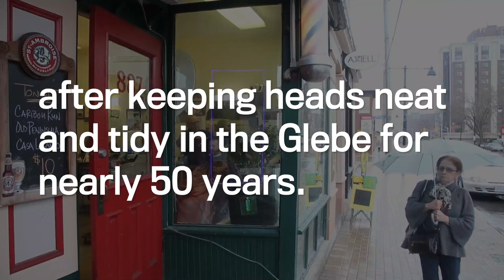Ernesto Falbo puts away the clippers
Business will carry on at Ernesto’s Barber Shop, but will do so without the man it was named after. Ernesto Falbo hung up his clippers on Friday after keeping heads neat and tidy in the Glebe for nearly 50 years. Video by Julie Oliver/Postmedia